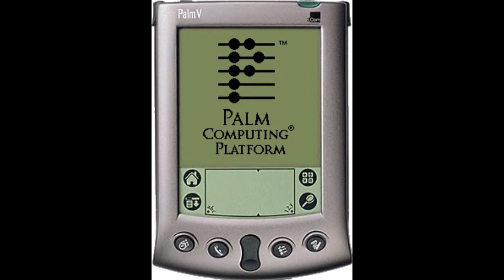3Com Palm V